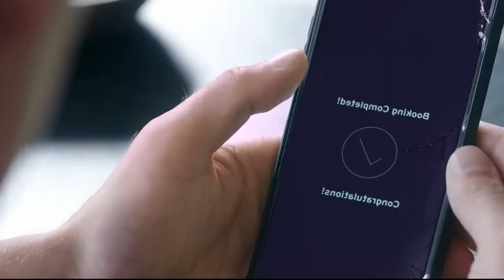AFTER EVERYTHING 5 - Official Trailer 2023 FINAL CHAPTER [ Tessa and Hardin ]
“A change of scenery might do you some good.”
She's Now in Lisbon for a New Start, ''Without Tessa there's No Me''

After, After we collided, After we fell, After ever happy and After everything